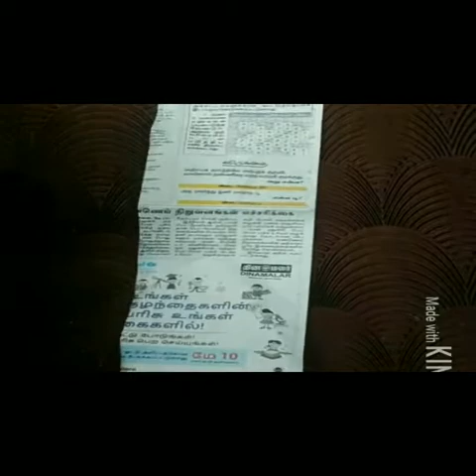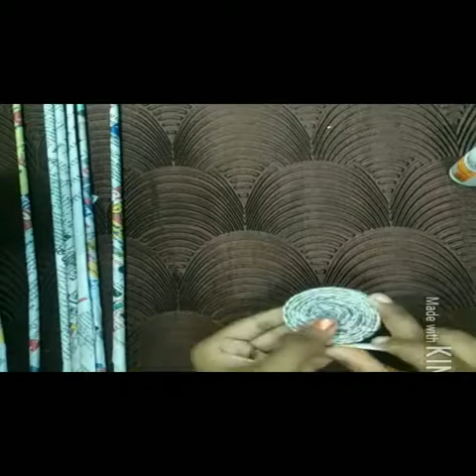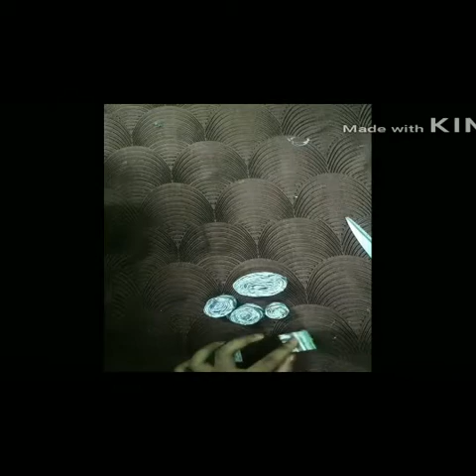How to do a paper bike/newspaper bike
Hello frds!!
       This video give you a idea about " how to do bike with paper".

    Material used -- news paper,black paint,golden colour paint,glue,gluegun🙂🙂🙂